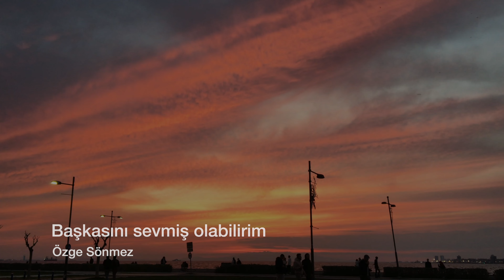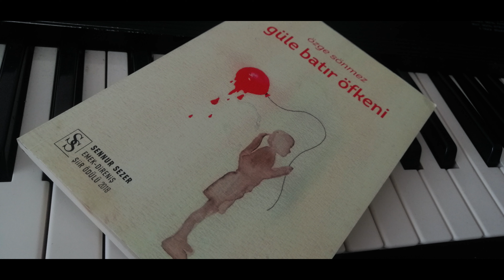Başkasını Sevmiş Olabilirim / Özge Sönmez Şiirini Seslendirdi / DüşGezginleri Band ®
Piyano Erhan Doğan
Müzik ve Düzenleme Erhan Doğan
Kamera Kurgu Ernesto Falconetti

BAŞKASINI SEVMİŞ OLABİLİRİM

başkasını sevmiş olabilirim belki
hatırlamıyorum
belki hepsi şiirdir gece dilinde
hepsini uydurmuş olabilirim bir güzellikten
bizi uydurmadı mı tanrı da, var mıyız gerçekten
hatırlamıyorum
kayıp bir albüm yaprağı değil miyiz ölünce
kim kimi gerçekten hatırlıyor bunca patırtı içinde
bir göl kalmış aklımda
bursa’nın bir köşesinde
nilüferler bana bakıp bakıp soluyordu
kendime derinden baktım ben de
benden büyük yanlış yoktu
sevsene biraz beni
durduk yere fesleğen kokarım
üstün başın yeşillenir
falcıdan koklanmış çiçek alma
yanlışlarımdan taze çiçekler yaparım sana
üstüme gül değil, çokça bahar kokla
sana kızamıyorum
kim tutabilir bir nehri saçlarından
aklım ermiyor, gülüyorum
ya da değil, hatırlamıyorum

Özge Sönmez